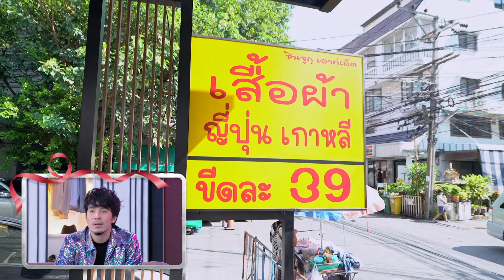Dress My Love EP.29 พี่สองอารมณ์ดีที่บอกได้เลยว่าฮาไม่พัก!! (1/4)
เปิดบ้านเหล่าคู่รักซุปตาร์ พาค้นทุกซอกมุม ชุดไหนจะเด็ด ชุดไหนจะปังเตรียมพบกันใน Dress My Love ชุดนี้พี่จัดให้
“Dress My Love ชุดนี้ พี่จัดให้” รับชมพร้อมกัน ทุกวันเสาร์ เวลา 18.50น.